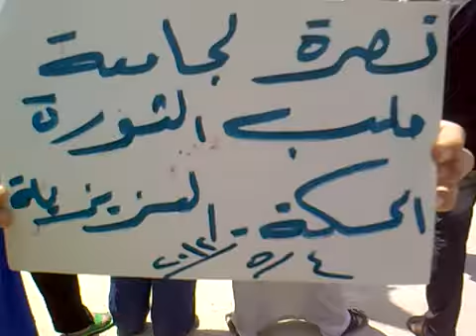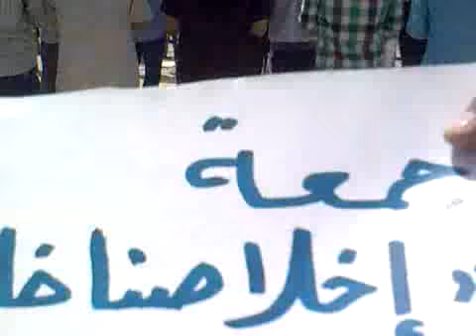الحسكة - حي العزيزية 4-5-2012 ج3.mp4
{جـــــــــــــمـعـة إخِــــــــــــــــلاصُنــــــــــــــــــــــــا خــــــــــــــــــلاصُــــــــــــنا}

مظاهرة حاشدة مُطالبة بإسقاط نظام الطاغية بشار وشبيحته القتَلة المُجرمين  ولدعم وتسليح الجيش الحر .التكبيرات تتعالى في الحي "الله اكـــــــــــــــبر الله اكـــــــــــــــــــــــــــبر ولله الحمــــد"